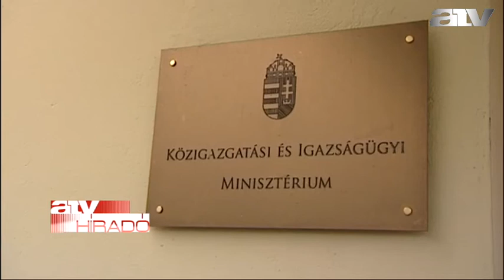Reggeli híradó 07:30 - 2014.11.26.